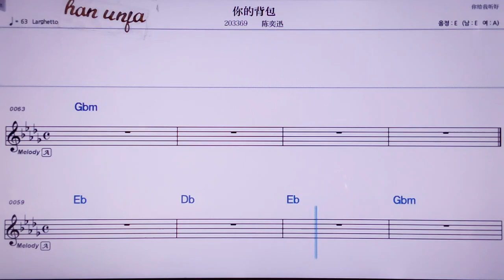💖니더뻬이빠오/천이쉰 👍MR,노래방, 악보, 코드,Karaoke With Sheet Music